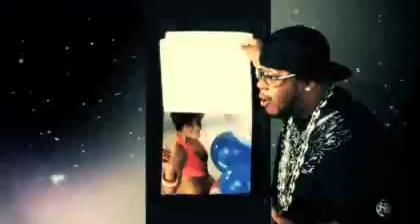Twista - Birthday (Official Video)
Twista - Birthday